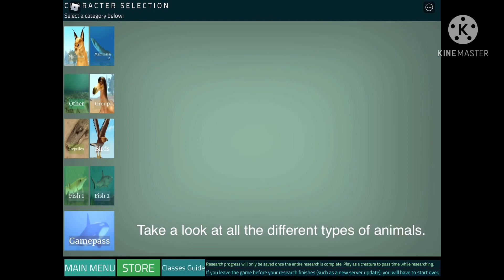Playing Holocene Mobile!